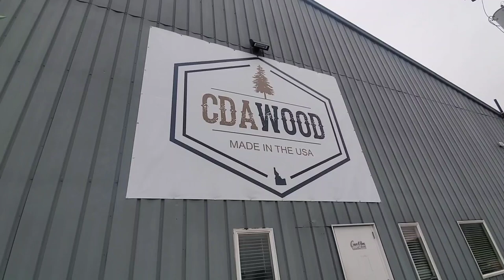Another Day in the Office